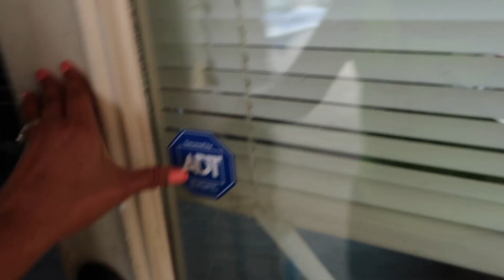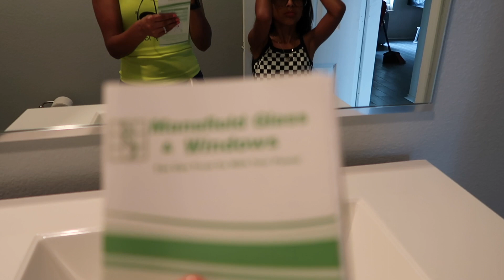Ya empezamos con el patio + Feliz ANIVORCIO🤣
📬❤️Puedes mandarme una cartita a…❤️